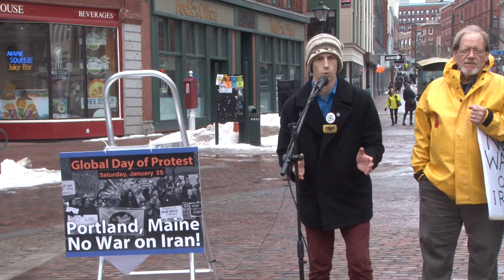I've never known a time not at war